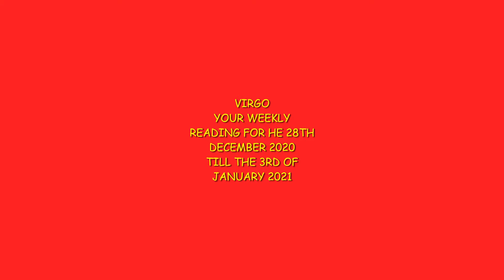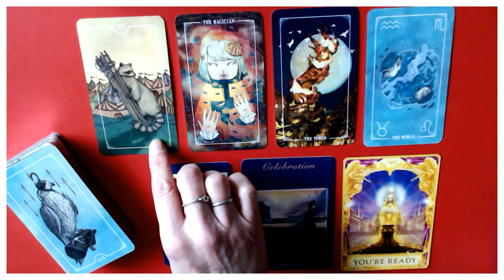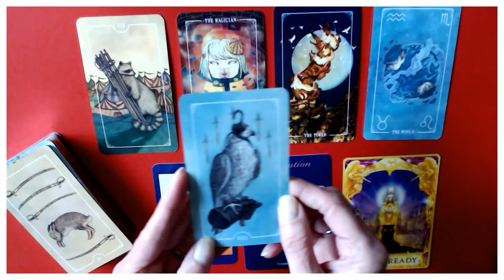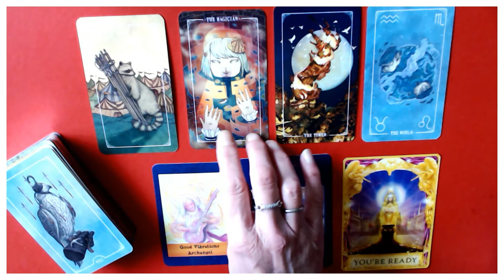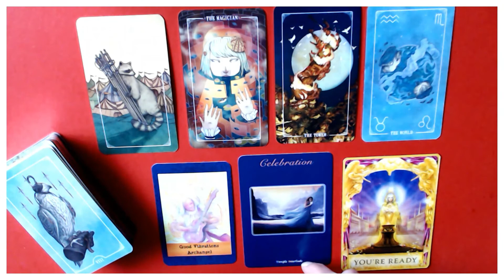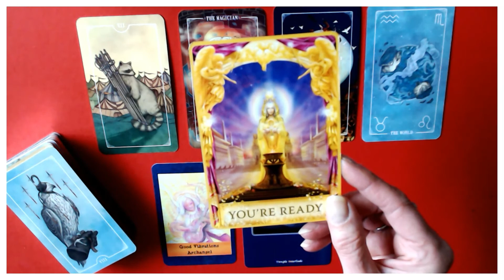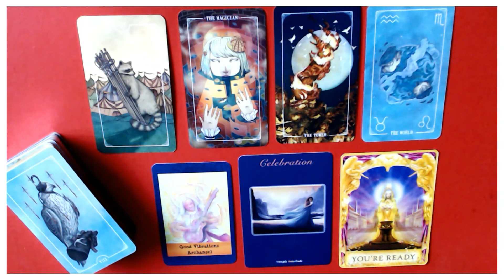VIRGO WEEKLY 28TH DECEMBER 2O2O TILL 3RD JANUARY 2021/BE READY FOR THE BIG! BIG! BANG!!🎈🥂🎄